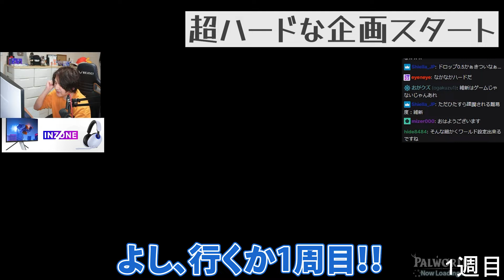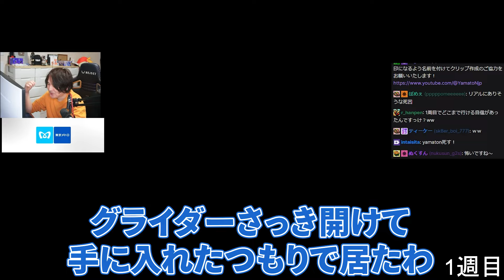死んだら即終了のパルワールドで、いきなり溺死するYamatoN【パルワールド】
動画/配信が少しでも面白いと思ってくれた方は